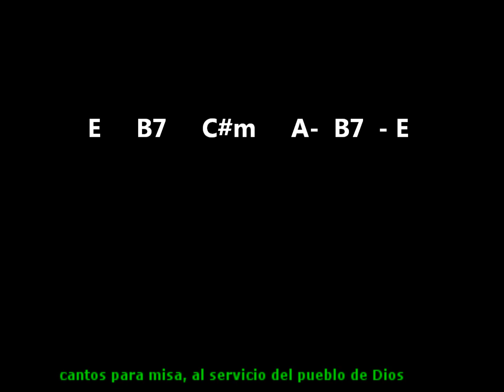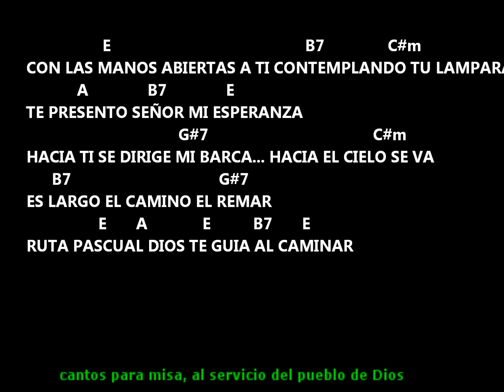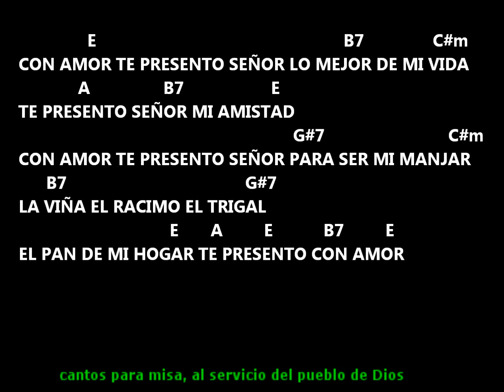CON AMOR TE PRESENTO SEÑOR